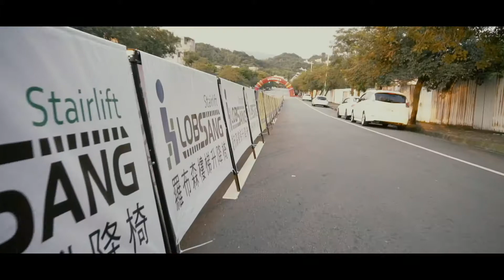2019七夕浪漫情人橋星光路跑精華版，拍攝團隊：創意實踐家官方攝影/ZEPRO官方攝影/田中馬拉松拍攝團隊/運動i臺灣官方攝影/新屋區體育會官方攝影/百場以上馬拉松越野賽障礙賽拍攝總監吳導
馬拉松賽事，鐵人三項，越野馬拉松，越野跑，軍事障礙賽，現場活動，運動賽事，廟會活動，離島馬拉松，EFP現場直播/多機位架設與轉播‎/專業產品評測攝影團隊/運動賽事進行中快剪快播服務

豐富拍攝經歷：
361°東海路跑馬拉松賽影像製片拍攝團隊
2019年環台19日賽官方攝影拍攝團隊

2013田中馬拉松拍攝團隊
2014田中馬拉松拍攝團隊
2015田中馬拉松拍攝團隊
2016田中馬拉松拍攝團隊
2017田中馬拉松前導形象宣傳ＣＦ拍攝
2017田中馬拉松快剪快播精華版拍攝
2018田中馬拉松前導宣傳拍攝團隊
2018田中馬拉松跑者版拍攝團隊